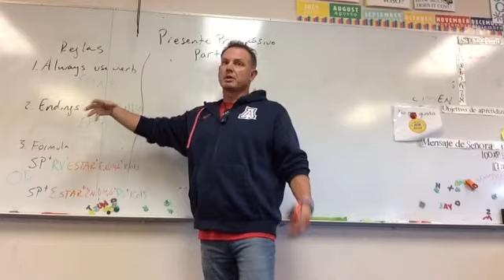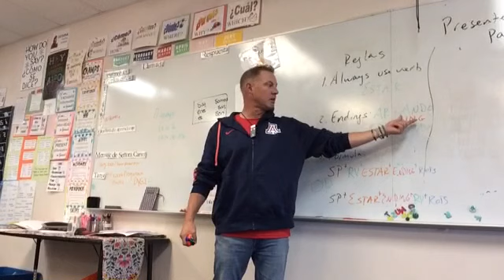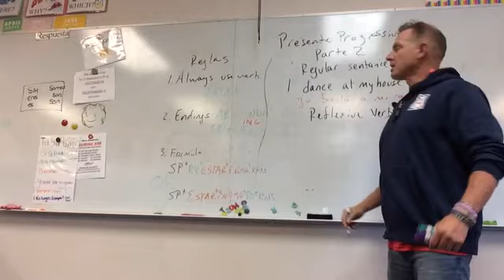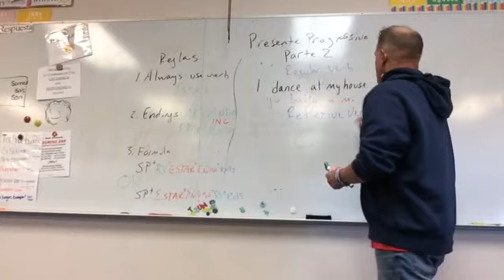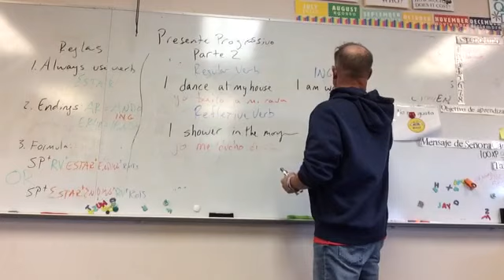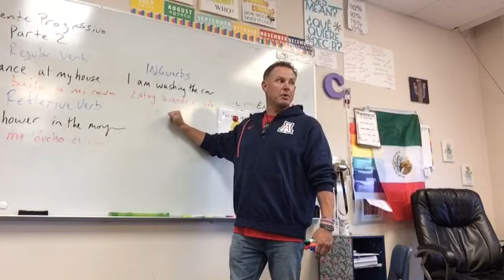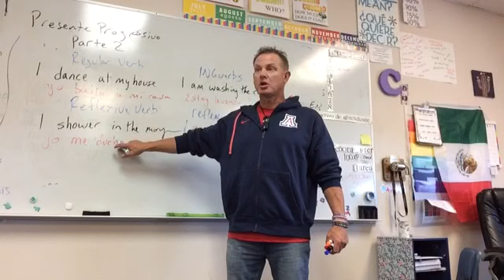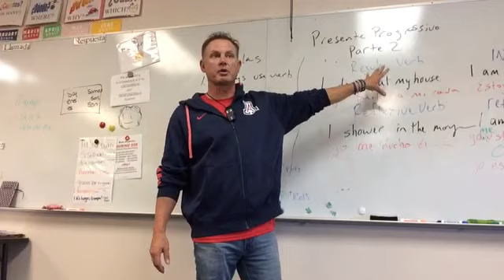Present Prog with reflexive part 2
Here is part two of present progressive (gerunds) by adding reflexive to your sentence.